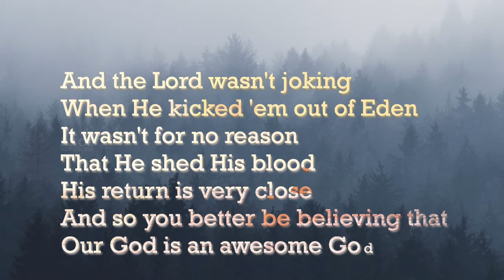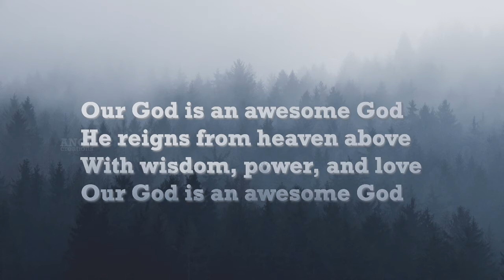Awesome God - Rich Mullins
When He rolls up His sleeves
He ain't just putting on the ritz

There's thunder in His footsteps
And lightning in His fists

And the Lord wasn't joking
When He kicked 'em out of Eden
It wasn't for no reason
That He shed His blood
His return is very close
And so you better be believing that

He reigns from heaven above
With wisdom, power, and love